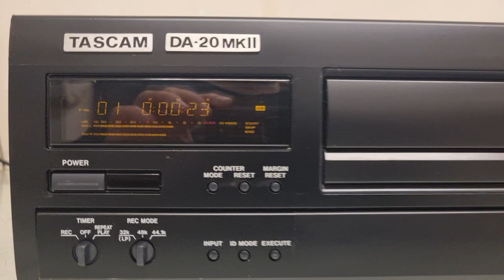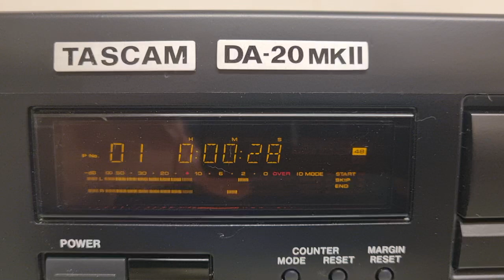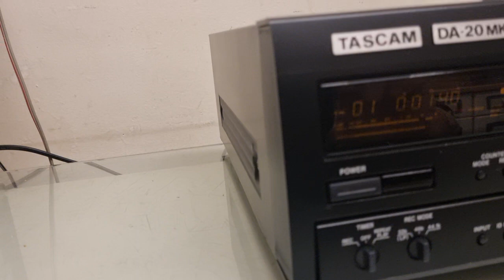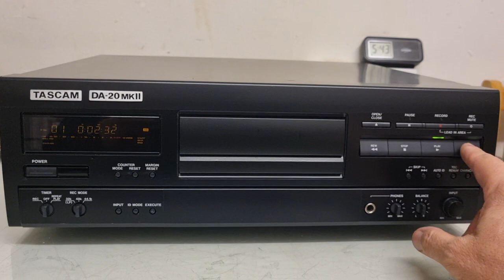TASCAM MK20 MKII DEMO